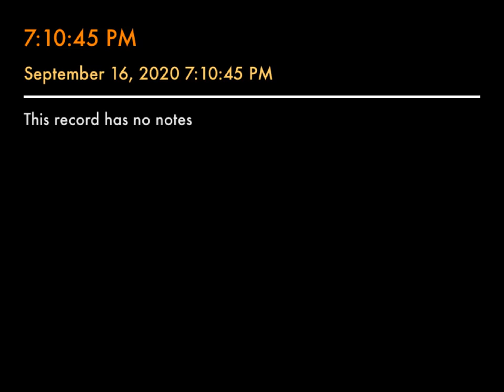MagaMan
Artwork by Daemon Pythius